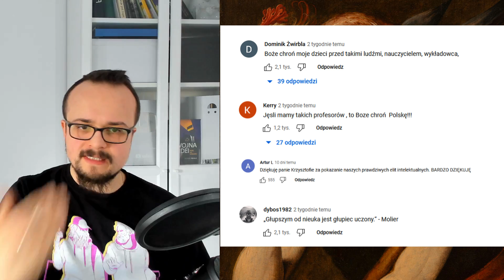Komu szkodzi prof. Środa?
Krótki komentarz do niedawnego występu Magdaleny Środy u Krzysztofa Stanowskiego.

Obraz w tle: “Alegoria głupoty”, Quentin Massys, 1528